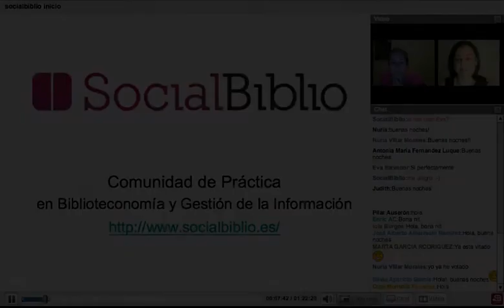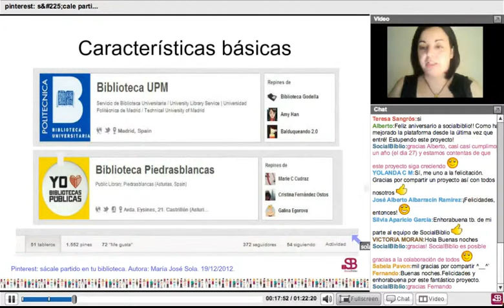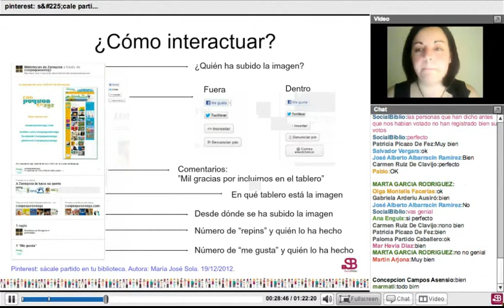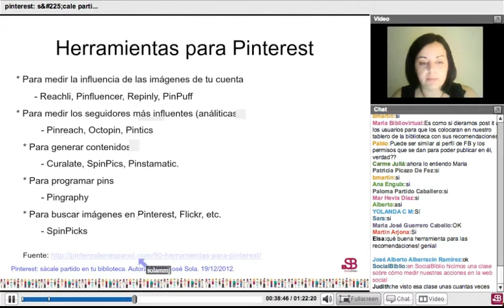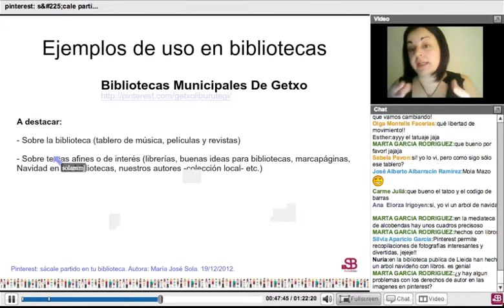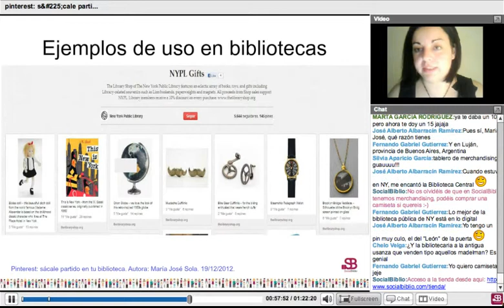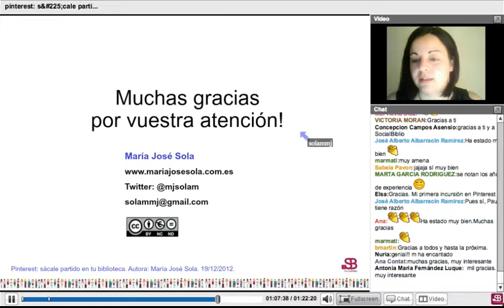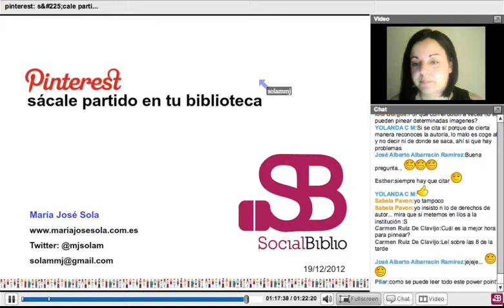19 diciembre 2012. Pinterest: sácale partido en tu biblioteca, por MJ. Sola.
Pinterest: sácale partido en tu biblioteca. Charla ofrecida por María José Sola en SocialBiblio el 19 de diciembre de 2012. Presentado por Paula Traver.